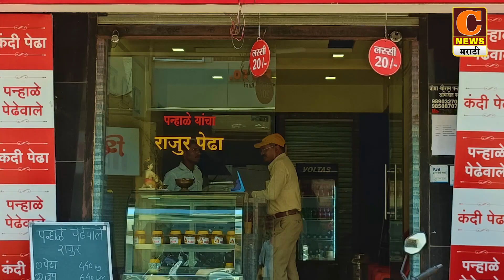संगमनेर - राष्ट्रपती पारितोषिक विजेते कळसकर गुरुजींचा अभिष्टचिंतन सोहळा उत्साहात